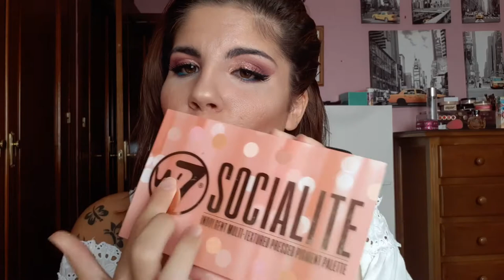TAG DE LAS PALETAS DE SOMBRAS || NOMINADA POR LIZY AVOG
Hola a todos!! bienvenidos a un nuevo video. Os traigo un tag al que fui nominada por mi compi del canal Lizy Avog.
Contestaré algunas preguntas relacionas con las paletas de sombra que yo tengo en mi colección. Aviso que yo no tengo muchas paletas y todas son económicas. Espero mucho que os guste, que os sirva o al menos os entretenga! :)